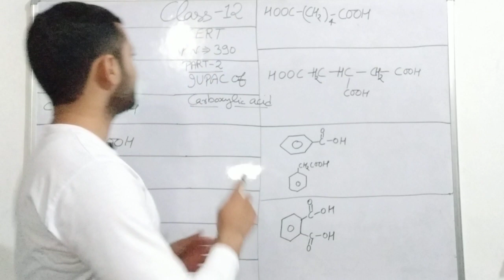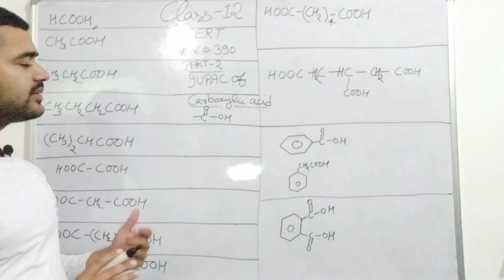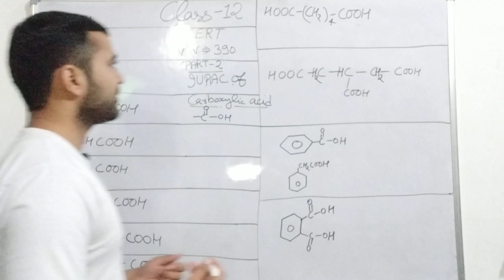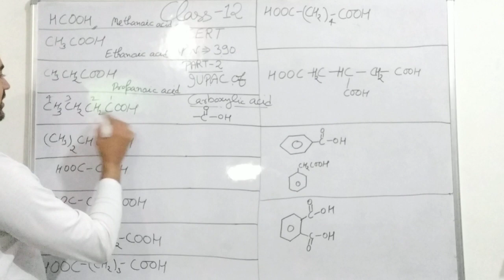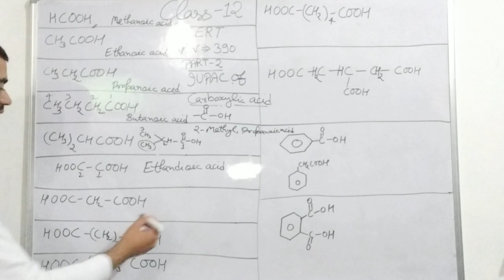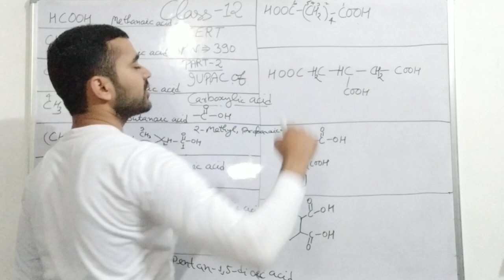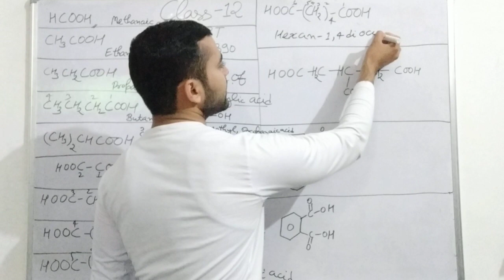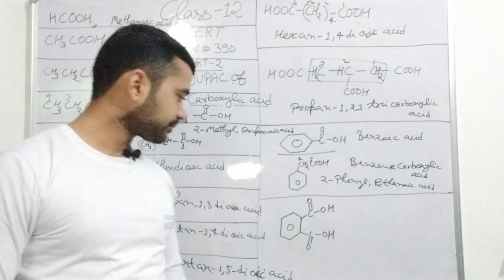IUPAC of Carboxylic acid||Carboxylic acid nomenclature | Iupac nomenclature tricks in hindi class12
1-Iupac of Carboxylic acid
2-Carboxylic acid nomenclature
3-Iupac likhna sekhe hindi and english me
class 12 NCERT imp IUPAC nomenclature h.
Carboxylic acid
-COOH ke iupac likhne k lia Alk/an/en/yn+oic acid  jodte h.
ydi main chain m COOH ko count nhe Kia jaye to use suffix carboxylic acid likhte h
enke simple name k lia HCOOH ko Formic acid bx ye fomica Red 🐜 ant se Mila Tha.
ese he CH3COOH ko acitic acid khte h bz ye Acitum(Acita) se Mila Tha Jo ak lattin word h are he Buteric acid butiram rancid butter se Mila Tha esilia eska ye name aaya.

Aap es video k Lia cmn bhe kr sakte h and kise topic pr aapko next video chahea us k Lia hme bol bhe sakte h .
Iupac ke or video dekhne  k Lia neche link diye gye h ..

i will also upload more videos upon UP Board and CBSE board, Neet JEE class11,12,B,Sc. Exam.
if you catch any mistake in this video please inform me so that i will improve in next video

if any query of this topic and other, plz inform with commentbox or social networks...